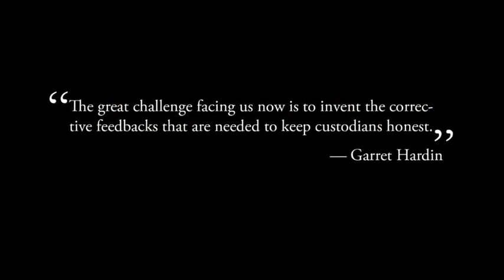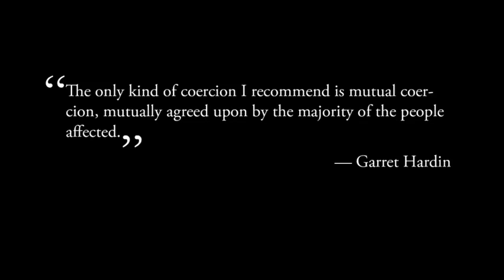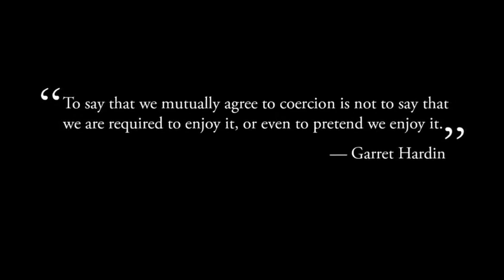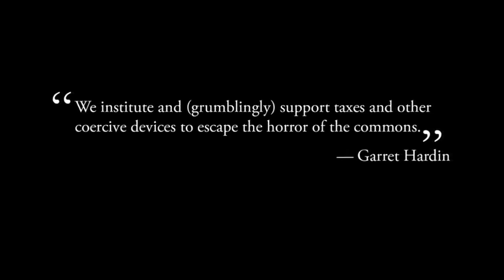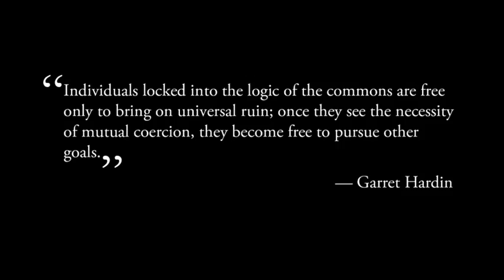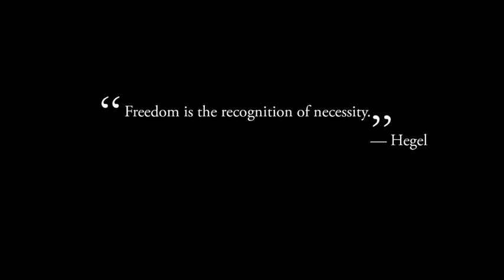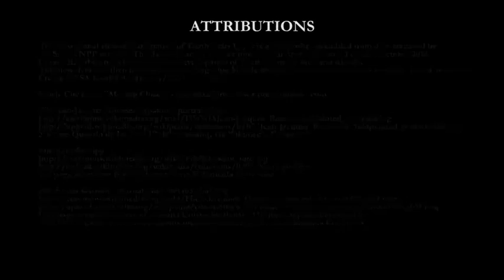From Legitimate Communal Regulation to Pressures for Exploitation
Fourth video of the six week lecture series titled ~ "How to Change the World". This was a collaborative effort between Wesleyan University, the United Nations, and the Social Good Summit to inform the global community on how we can work together and change the world.